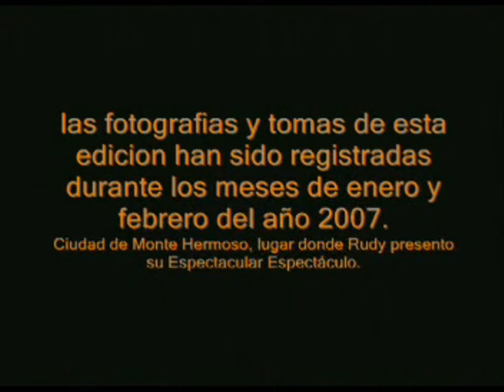rudy güemes " espectacular espectaculo"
circo, humor y elegancia.
manipulacion de objetos, mini bicicleta, malabares, monociclo, humor.